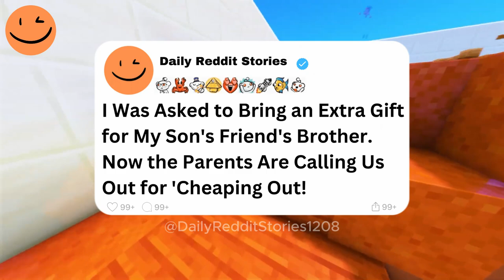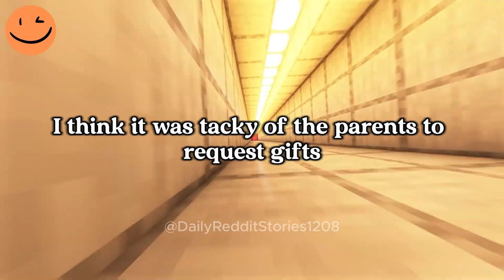I Was Asked to Bring an Extra Gift for My Son's Friend's Brother. Now the Parents Are Calling Us...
I Was Asked to Bring an Extra Gift for My Son's Friend's Brother. Now the Parents Are Calling Us Out for 'Cheaping Out!
My younger son got invited to his friend Mikey’s birthday, and the invite asked for an extra gift for Mikey’s older brother, James, who isn't friends with my older son. We were confused since we didn’t even know James or get invited to his original party. We decided not to buy him a gift, which upset Mikey’s parents. They called us out for "cheaping out" and even threatened to uninvite our son.
Game play: ‪ @OrbitalNCG
Story by: u/Intelligent-Tap-1832 posted in r/AmItheAsshole

00:00 - Intro
00:07 - Story
07:57  - Outro